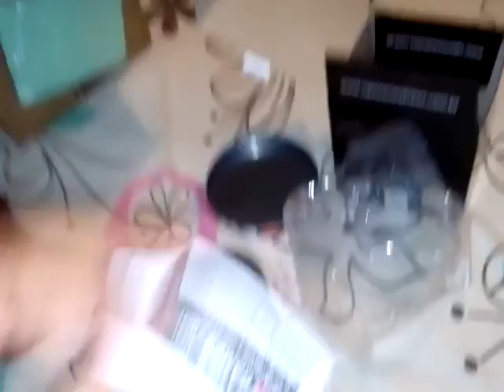Unboxing e análise relógio X-GAMES - ORIENT- XMGS1008 P2KX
OrientRelógios Relógio X- GAMES ORIENT, MUITO BONITO E CHAMA A ATENÇÃO POR ONDE PASSA.